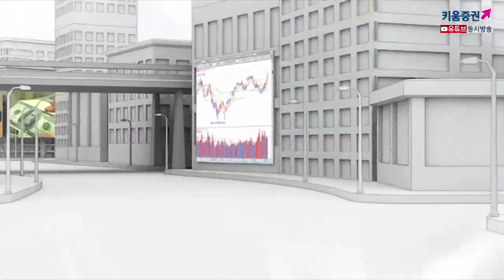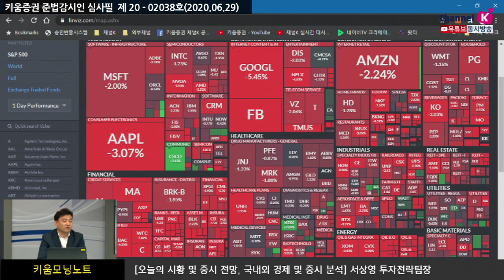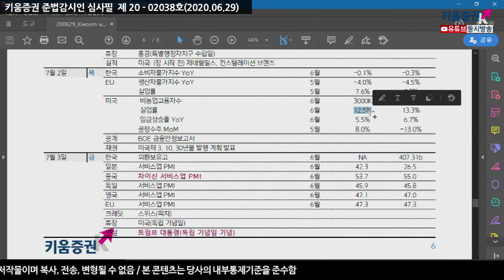불거지는 코로나 재확산, 이번주 변동성 확대 매일 진행될 것(모닝노트.시장분석/20.06.29)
금융업종 자사주 매입금지 실적부진 우려
그동안 유동성으로 시장을 끌고 올라갔다면
펀더멘털에 본격적으로 반응을 시작
FAANG 기업들의 실적 부진이 현실화
코로나 피해업종의 지속적인 실적부진 이로 인한 매물출회
이번주는
월요일 마이크론 실적발표, 화요일 중국의 제조업/비제조업PMI
파월의장, 므누신 하원 등의 발언, 수요일 국내 수출입지표 발표
FOMC 의사록, 목요일 비농업고용지수, 금요일 차이신서비스업PMI 등
변동성을 확대시킬 수 있는 경기 불확실성을 자극할 요인들이 많아​보임
​「좋아요」와 「구독」 잊지 말고 눌러주세요​